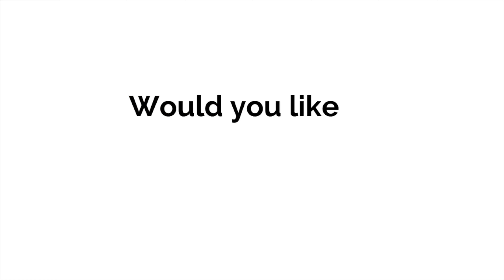TUNA PASTA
The ingredients:

250 g. of Pasta
100 g. of Tuna in can
400 g. of Tomatoes
2 cloves of Garlic
1 tbsp. of Coarse salt
Olive oil
Parsley
Salt and Chili powder to taste